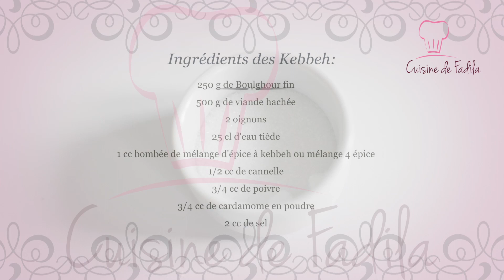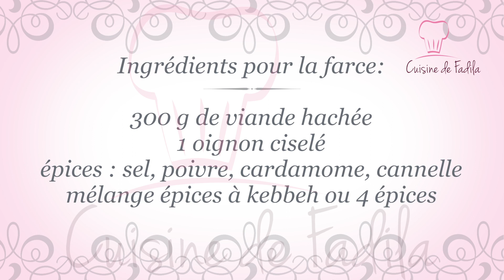Kebbeh : كبة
kebbeh , كبة ou kibbah  est un plat traditionnel à base de viande haché et de boulghour  très connu au Liban et en Syrie .
Des boulettes de forme allongés qui cachent une farce aux épices .